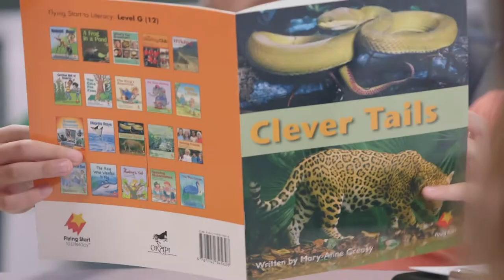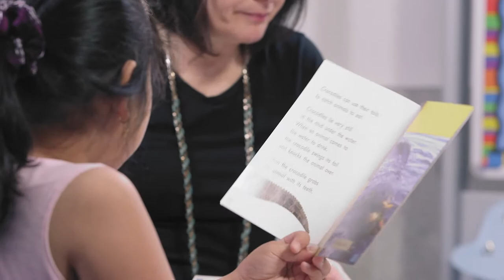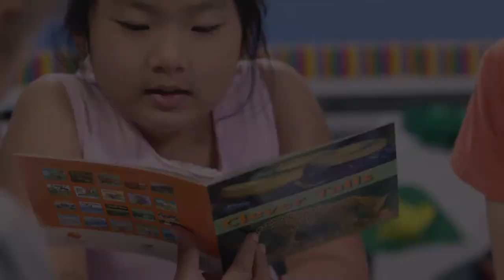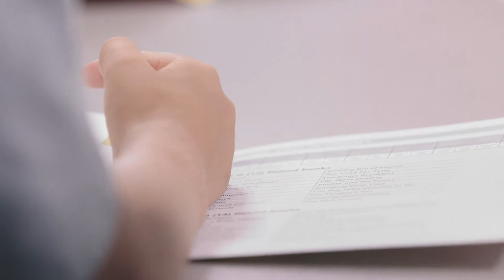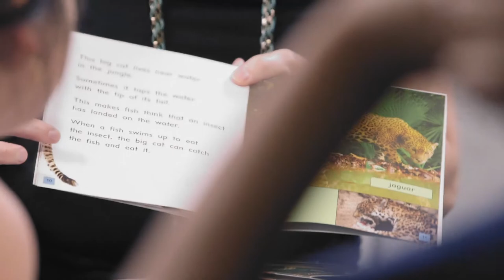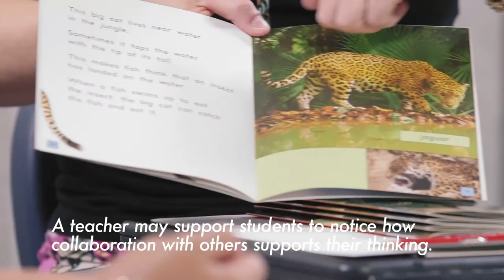Guided Reading, First Grade, First Reading of the informational text, Clever Tails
Guided Reading 1st Grade: First Reading of Informational Text CLEVER TAILS
Join literacy consultant Debra Crouch as she introduces a new book with a First-Grade class: Day 1 -- First Reading of the informational text, CLEVER TAILS, a Level G title from the FLYING START TO LITERACY series. The lesson in this video includes Before, During, and After Reading segments. FLYING START TO LITERACY is available from Okapi Educational Publishing, Inc.

*This collection of Guided Reading videos is intended as a series of demonstration lessons offering educators a common experience for discussing and exploring student learning and instructional possibilities. They are NOT intended to be "model" lessons, implying they illustrate how every Guided Reading lesson should be conducted nor how every series of lessons should proceed.